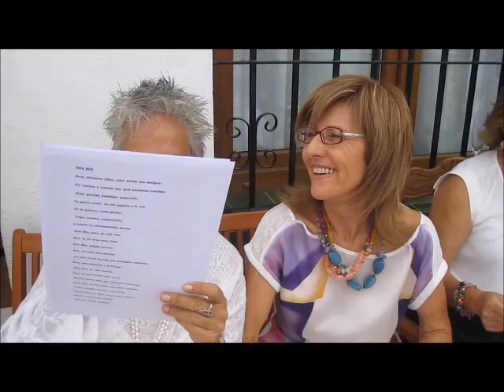ANA B CUMPLE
Cumpleaños de nuestra amiga Ana Becerra